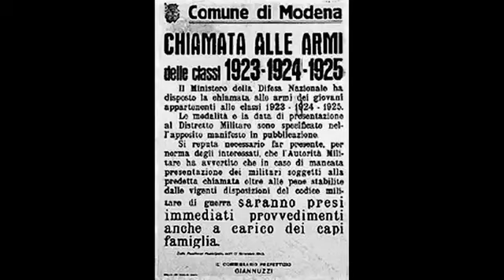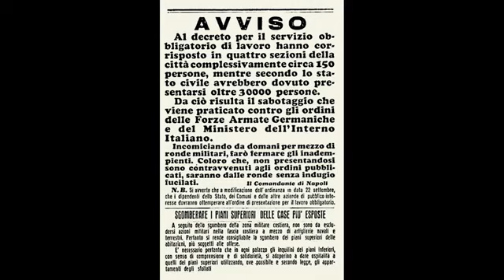KAIROS Bootrailer - Nunzia Gionfriddo - GLI ANGELI DEL RIONE SANITÀ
Uno straordinario booktrailer per GLI ANGELI DEL RIONE SANITÀ

di Nunzia Gionfriddo.
L'Avventurosa storia di un postino del Rione Sanità a Napoli, quartiere falcidiato dalla violenza ai tempi del fascismo. Il Libro racconta le vicissitudini di quest'uomo attraverso i soprusi della milizia fascista, la terribile detenzione in carcere e, infine, il suo ritorno a Napoli e la sua appassionata partecipazione, con un neonato sentimento libertario e ribelle, alle Quattro Giornate, che liberarono la città dall'occupazione nazifascista.

L'Opera è disponibile su AMAZON, anche in formato ebook!
(cliccare il link per andare alla pagina d'acquisto

Il Book Trailer è opera di Valerio Casubolo, con le letture di Anna Maria Akermann, Mario Mauro e Alma Currano. La Musica è a cura di Davide Mauro